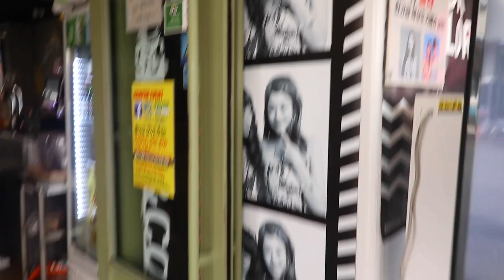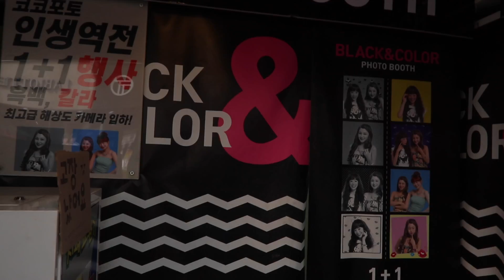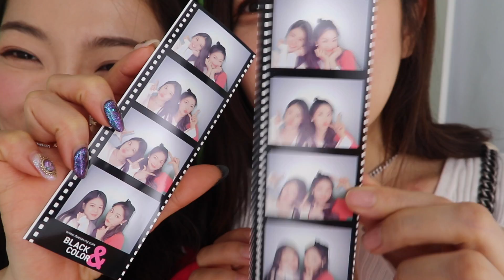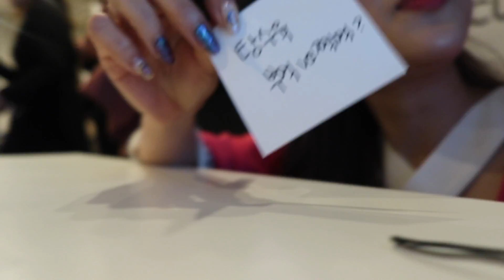은밀한 새벽 vlog : 하루죙일 바빴다💦 프로행사러의 하루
휴 이쯤되면 프로행사러ㅋㅋㅋㅋㅋㅋㅋ b
가끔 이렇게 이벤트들이 하루에 다 잡힐때가 있는데,
그럴때 꼭 카메라 들고나가서 브이로그 찍어와야겠어용!

-먼저 샤넬코코오락실은 다들 꼭! 가주세요
재밌는것도 많고 디피도 예뻐서 사진찍기도 좋아요 .
다들 사진찍어서 인스타그램에 인증샷 저 태그해서 올리는거 숙젭니다 (응?)
그냥 가도 상관은 없는데 url 타고 미리 예약하면 샤넬코인 받을 수 있어요!

-김태희 언니눈 탕슉은 부먹이래요.. 괜히 섭섭.. 난 찍먹인데 ㅠㅠ
(하지만 같이 먹을 일은 없다고 한다 ^^ ㅋㅋㅋㅋㅋㅋㅋㅋㅋ)
셀큐어는 먼가 연구하는 그런 기관(?)들이 탄탄한 느낌이 딱 들어요.
요즘은 크림 사용하고 있는데 괜찮으면 본계정에서 보여드릴게용!

-불가리 옴니아 핑크 사파이어는 플로럴 계열이긴 한데,
부드럽고 하늘하늘한 느낌보다는, 뭐랄까 좀 더 적극적이고 진취적인 느낌이었어요. 그리고 행사장이 막 핑크로 막막 되어있어서
저같은 핑크매냐는 넘나 신났었답니다 !!